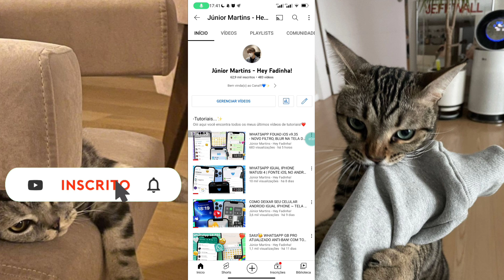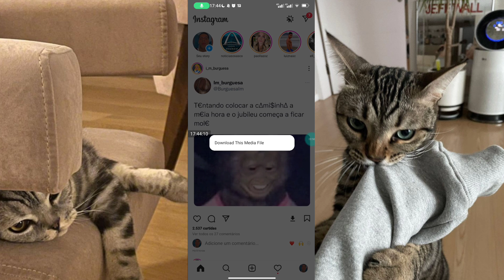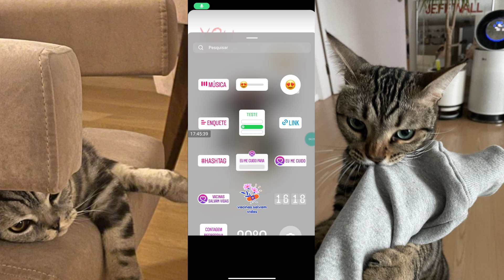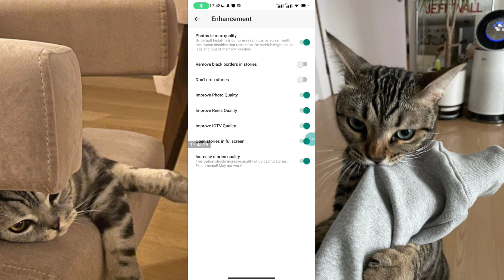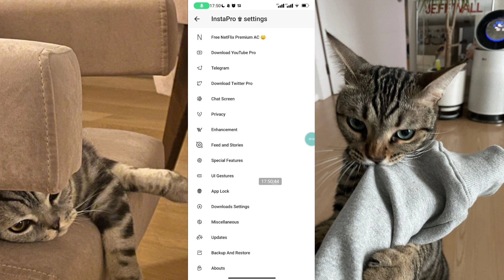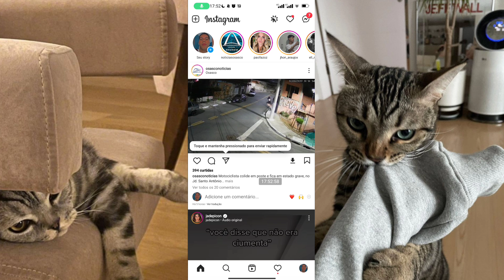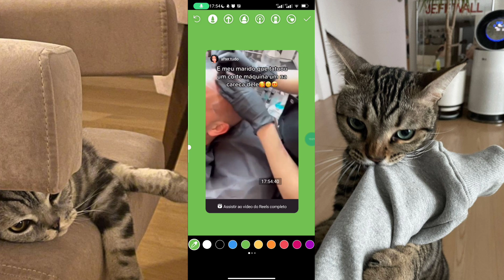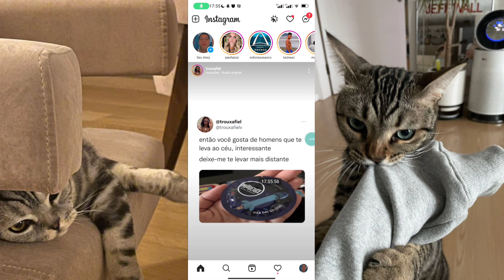InstaPro v9.35 ~ Bordas ARREDONDADAS no REPOST, funções de QUALIDADE nas fotos + Vários TEMAS!💕⭐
WHATSAPP FOUAD iOS v9.35 - NOVO FILTRO, BLUR NA TELA DE CONVERSAS, BORRÃO NOS STATUS E MAIS!💞🥳

C A P Í T U L O S :

00:00 - Introdução

Em andamento *